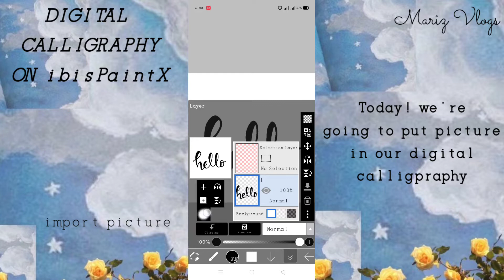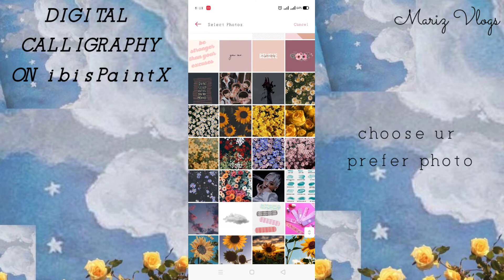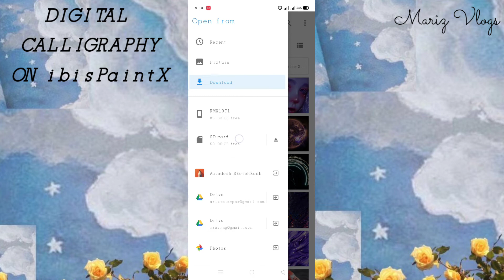TRY THIS! Digital Calligraphy | ibisPaintX (Part 2)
Welcome to another tutorial video! In this vid u will learn how to do digital calligraphy in easy way with your phones. If u find the video way to fast just pause it and take ur time.

Credits for the resources used.